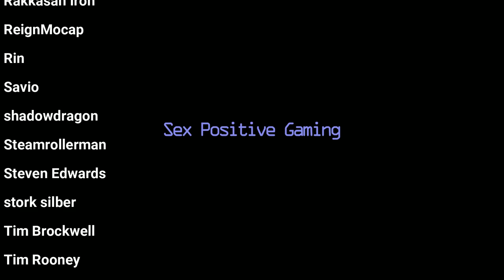New Steam RPGs in April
Today we're going to look at 10 new RPGs that released in April.